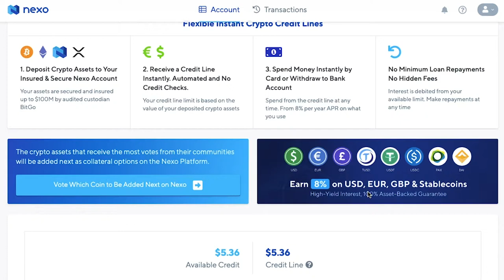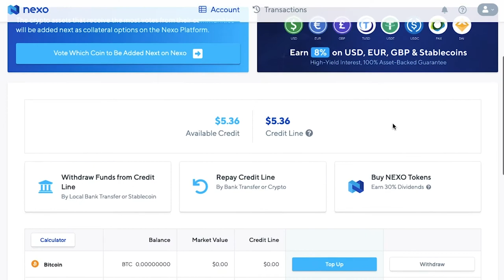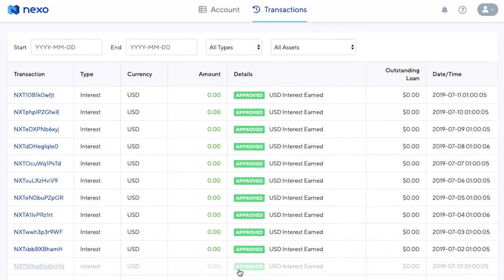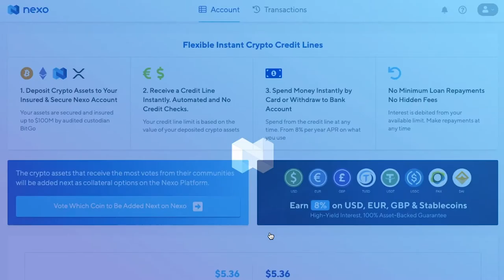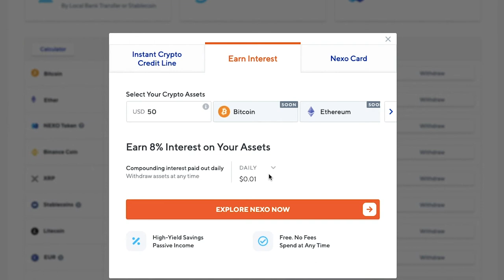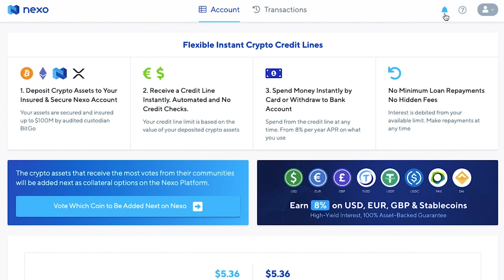Nexo | Compound Interest | Access Credit wit No Credit Checks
Nexo a crypto platform where you can let your crypto work for you in the background while earning daily interest. You are allowed to instantly get a credit line using some of your crypto assets with no credit checks, no hidden fees, and a nice repayment plan that you can setup with 45 different currencies at your disposal. They have a high-yield interest based program available on stablecoins and some different currencies with the possibility of having Bitcoin and Ethereum added to that list. It's pretty easy to setup and get an account going and they have Nexo tokens where you can collect dividends just by holding their token.

0:00
1:11- Intro
2:55- Account Overview